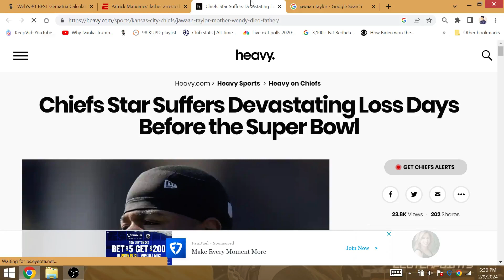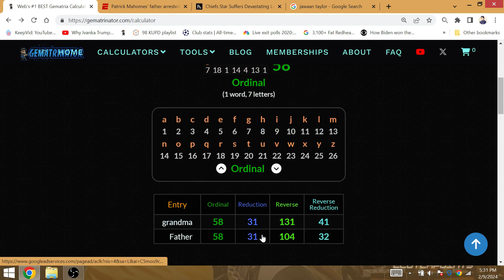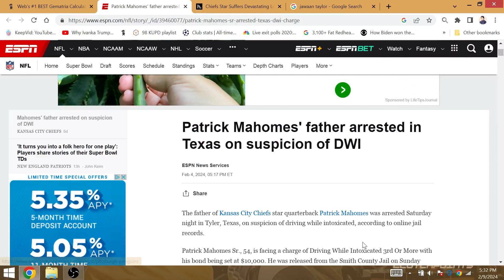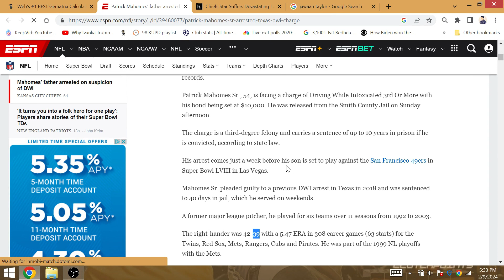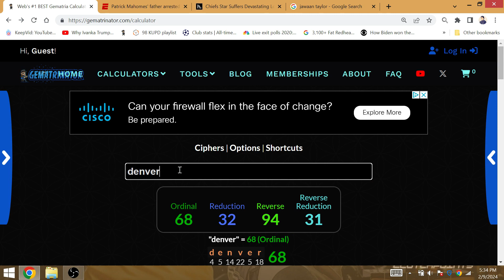"Father/Grandma": Shanahan/McCaffery 49ers Lose, Mahomes 3-1 SB Super Bowl 58, Jawaan Grandma Death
Chiefs repeat for a total of 32 wins across the 2 title teams. The 2 sons of Broncos Super Bowl winners will lose in the SB to the Chiefs.

Jawaan Taylor's grandma passed away this week, and he was drafted by Jacksonville. 1st repeat is won since SB 39 which was played @ Jacksonville.